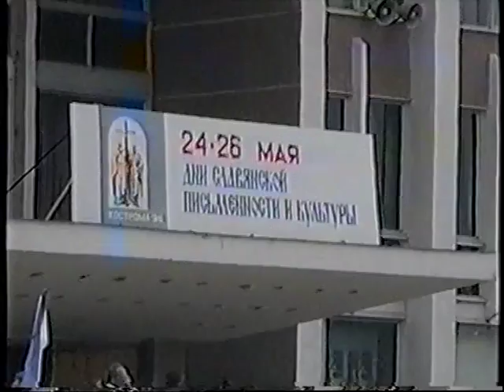День Славянской письменности в Костроме 1994г.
Участие Госхора им.А.В.Свешникова  в днях Славянской письменности в Костроме 1994г. Оркестр В.Б. Дударовой